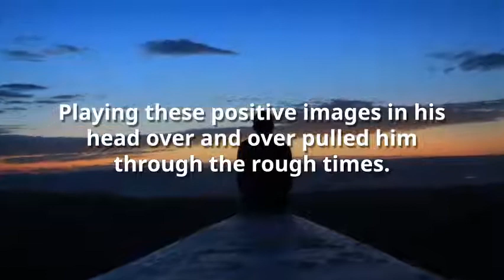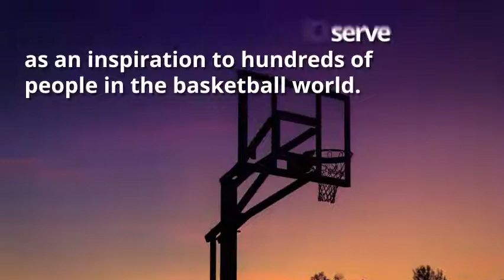Joe Marelle : A Champion of Persistence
Joe Marelle was a head basketball coach for more than 25 years, including 19 seasons at Duluth High School in Georgia. He has made a substantial impact in the high school basketball scene, and attendees of his inspiring speeches.

Joe Marelle was named head basketball coach at Duluth High School in 1981, and he also served as the school’s athletic director from 1991 to 2001. During his tenure as coach, his teams won four Georgia state sub-region championships, and in 1985 he led his team to the semifinals of the Georgia Class AA tournament. Joe Marelle was named the Gwinnett County Coach of the Year in 1985, 1986 and 1995.

Joe Marelle was diagnosed with an incurable form of Stage 4 Non-Hodgkin's Lymphoma, and given only six months to live. During treatments for the cancer, Joe Marelle would learn that his condition had gone from lymphoma to leukemia, and a transplant would be necessary to keep him succumbing from the cancer. A transplant could be performed if the donor was a close relative who at least had a majority of Joe Marelle’s blood antigens. His oldest son, Joey, was found to have the closest bone match. Joe Marelle underwent the transplant, and the procedure was successful.

After his cancer's remission, Joe Marelle participated in public speaking engagements about the battle for his life. Coaches vs. Cancer, a nationwide collaboration between the American Cancer Society and the National Association to empower basketball coaches, their teams, and local communities to make a difference in the fight against cancer, invited Joe Marelle to give a speech about his life. Marelle's story was chronicled in the book Coaching To Defeat Cancer, covering the success stories of nine basketball coaches who hope to inspire others going through their own cancer journey.